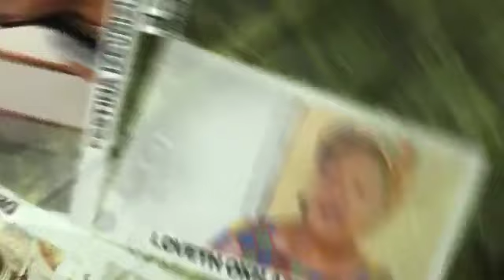AGHATITI PArt 1 - [ Latest EDO Movie]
The actors are Nigerian Nollywood actor of our time. Aghatiti is her second major movie having palyed the main role in "two Late" her previous movie. among this is a whole lots of movie coming soon...